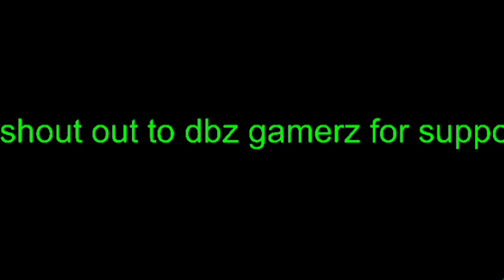red vs vhs king [red10 ep10]